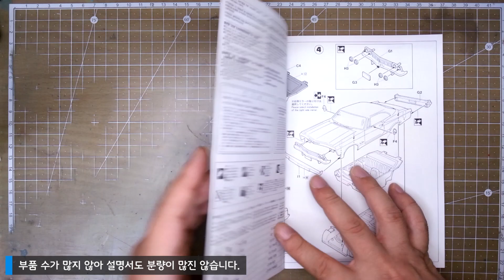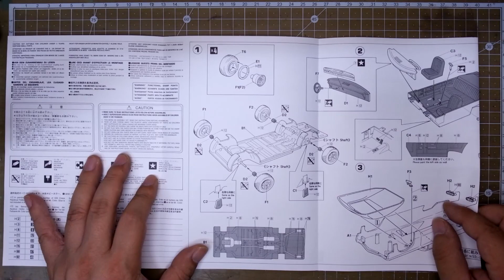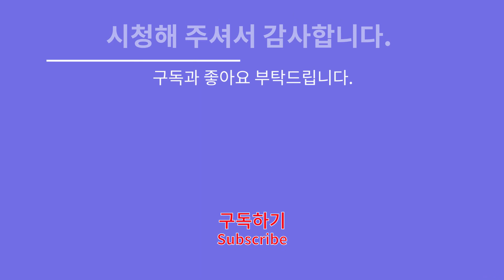[Unboxing] HASEGAWA 1/24 1966 American Coupe Type I w/Blond Girl's Figure (1966 アメリカン クーペ タイプI)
이번에 소개할 키트는 하세가와의 1/24 1966 아메리칸 쿠페 타입 I 입니다. 자동차의 명칭이 나와 있지 않지만 쉐보레 임팔라에 수영복 입은 레진 피규어가 포함된 제품입니다.

레진 피규어 때문에 구매했지만 자동차가 너무 오래된 키트라 좀 걱정이네요.

그럼 자세한 부품 구성은 동영상을 통해 확인해 주세요.